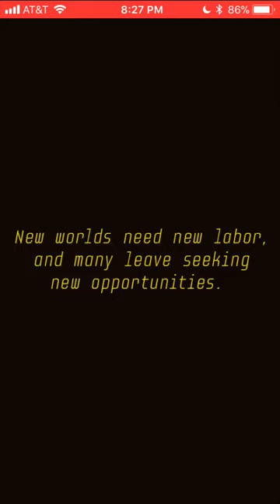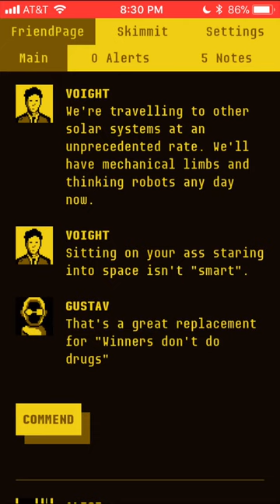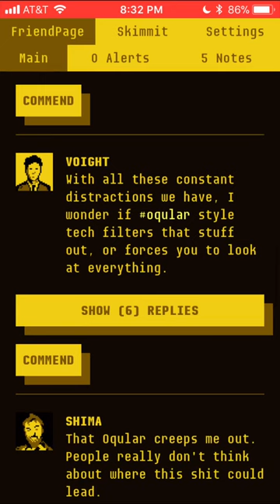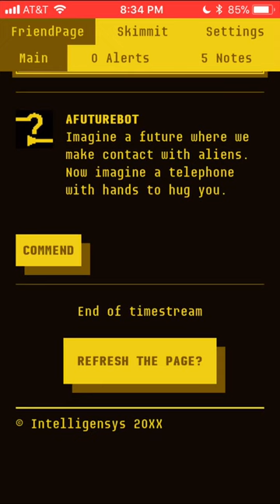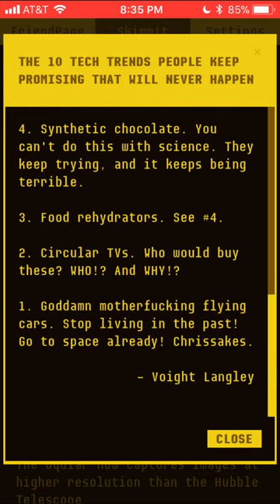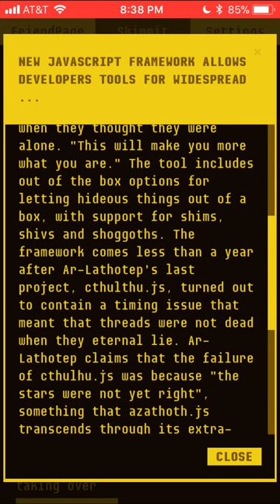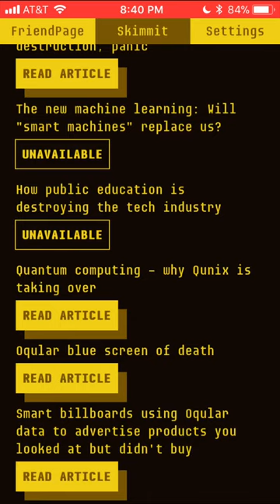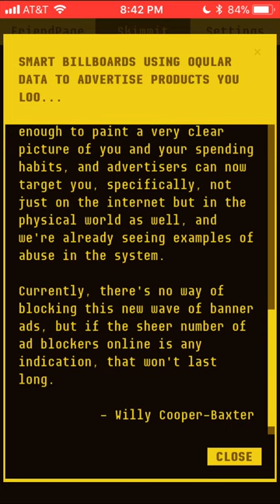Killing Time at Lightspeed: iOS iPhone Gameplay (by John Kane / Gritfish)